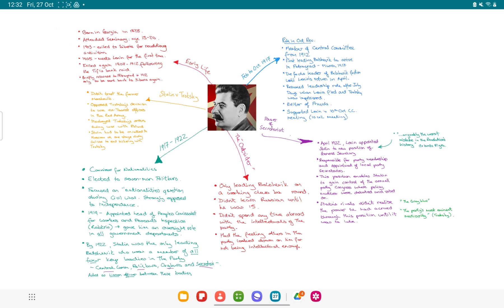The Rise of Stalin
Background information for students studying Stalin's rise to power forcusing on the period up to 1922.